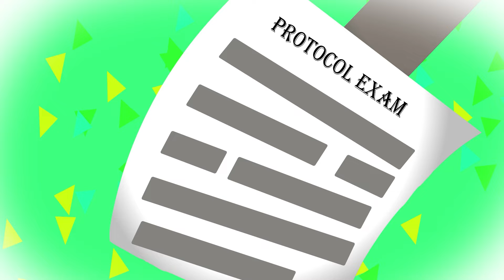The Animal Crossing DLC Nintendo would be crazy NOT to make! (pls hire me Nintendo!)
this is just a parody, although i really wish it was real!

Animal Crossing belongs to Nintendo

all the songs were composed by Composers: Atsuko Asahi, Kazumi Totaka, Manaka Kataoka, Shiho Fujii, Shinobu Nagata, Toru Minegishi, Sayako Doi